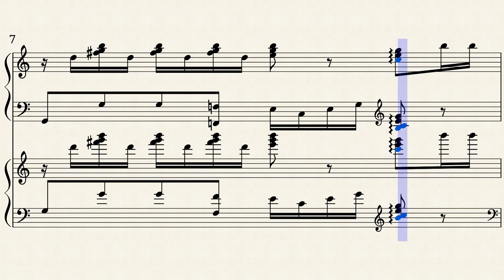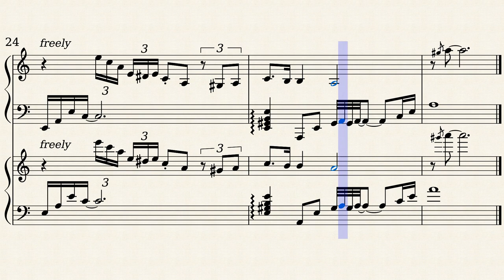Presto in A Minor (Octave Version) by John-Michael Kuczynski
Presto in A Minor (Octave Version)